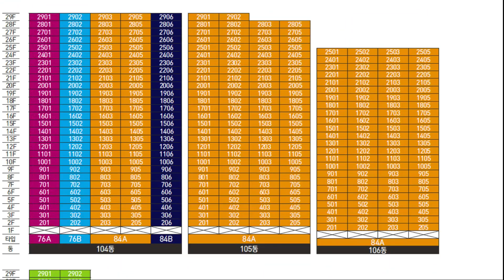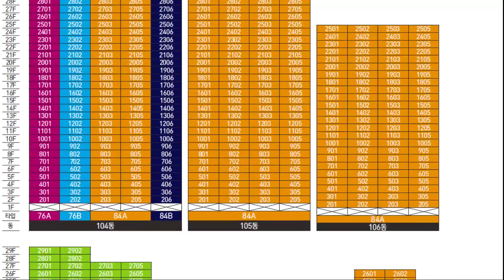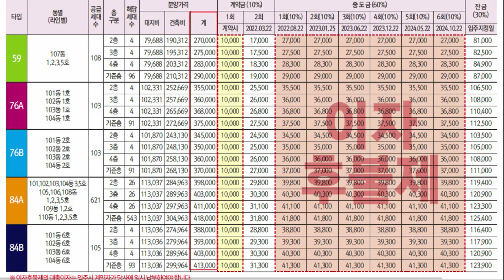김해 대덕지구 중흥S클래스 더 퍼스트 76A타입 모델하우스 평면도 공급가 부동산튜브 부동산투자 부동산전망